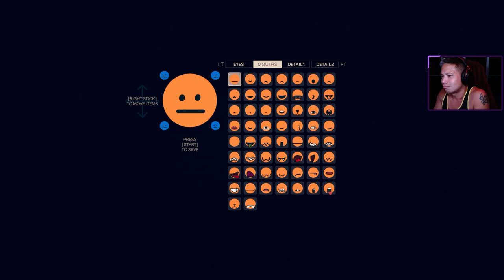Fly Me To The Moon! | ROUNDS + Drinking Rules w/ TheThirstyGames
TheThirstyGames and I returned to the drinking rule streams with Rounds, a roguelike 1v1 shooter! This game is a blast and super cheap! Check it out!